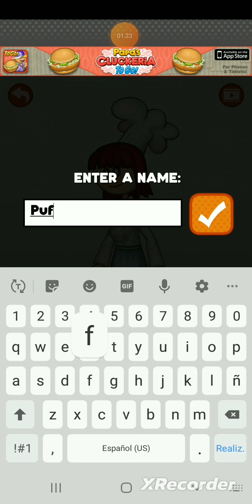How to make Puffed Pastry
Puffed Pastry from My Little Pony Equestria Girls